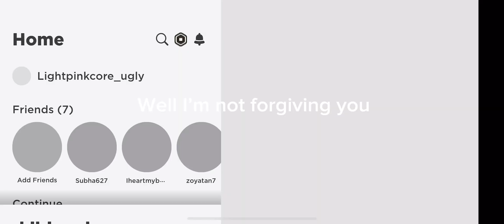What’s wrong with cameraman subtitle